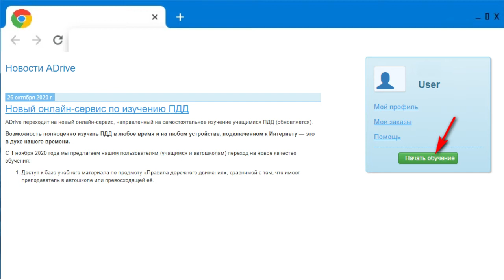Введение в новый сервис ADrive ПДД-smart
Приглашение изучать Правила дорожного движения Республики Беларусь на новой платформе с помощью нового онлайн-сервиса ADrive ПДД-smart